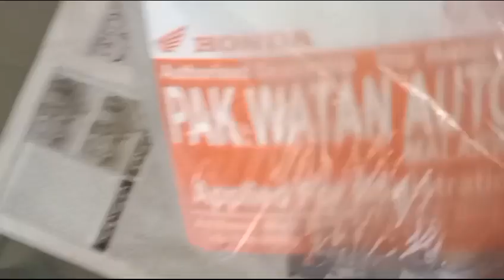Dost na 🏍️ 2024 la lia| Mashallah 🚩| Rs.?